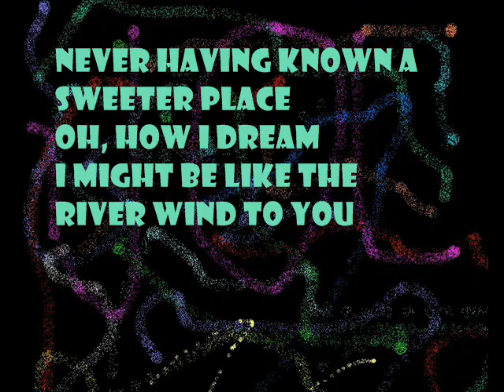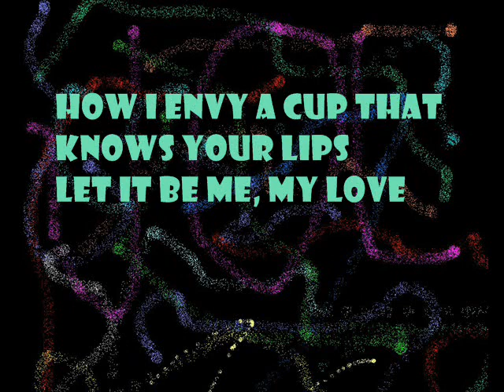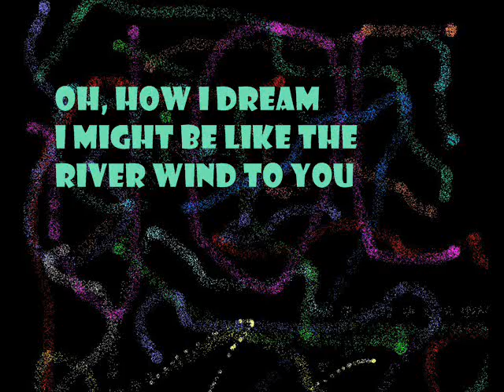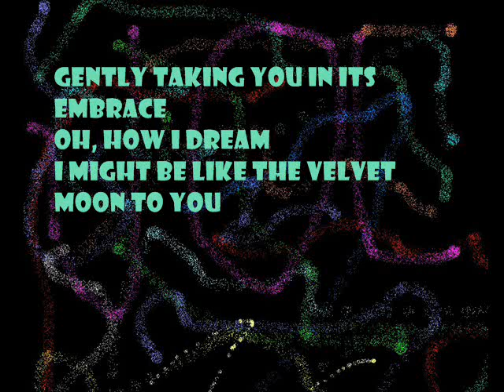sergio mendes - like a lover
uma das minhas canções favoritas